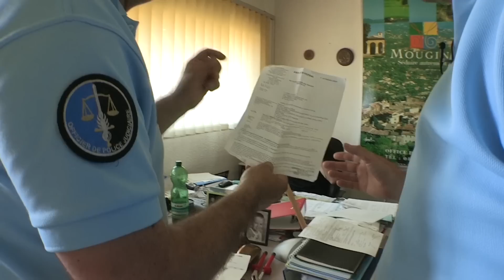Contrôle dans la cité : direct en garde-à-vue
La brigade de gendarmerie débarque dans une cité de Cannes. Sur les traces d'un suspect, ils comptent bien mettre la main sur ce dernier. Nous avons suivi la brigade en pleine intervention.